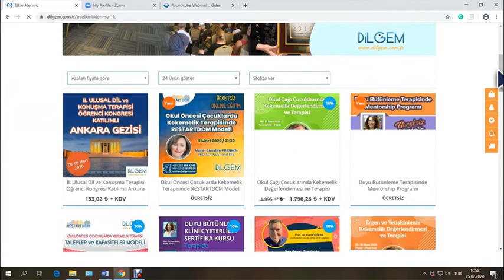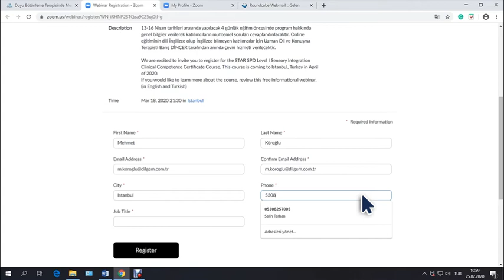DİLGEM Online Eğitimleri Kayıt Kılavuzu